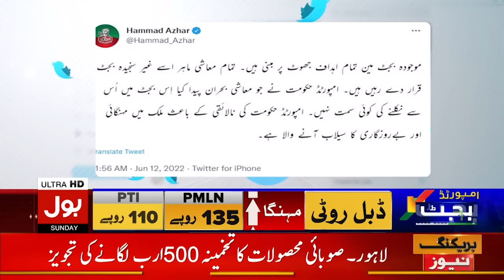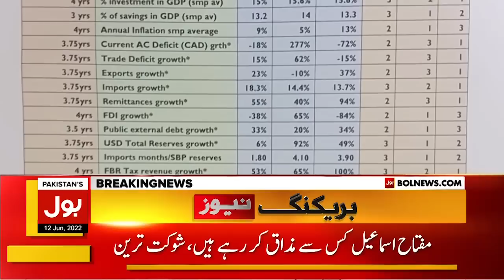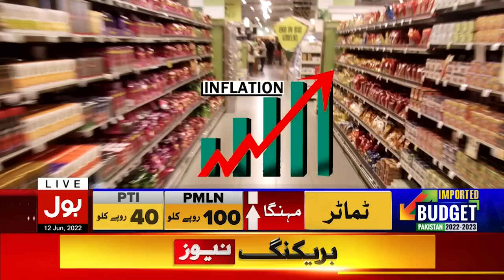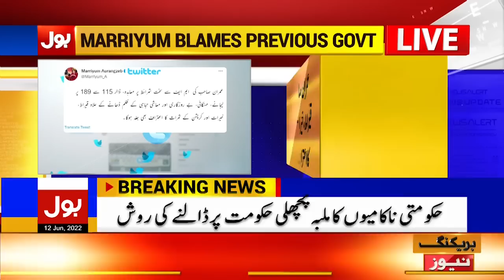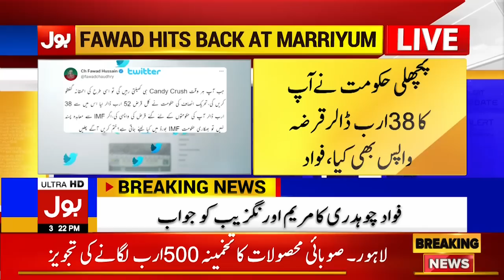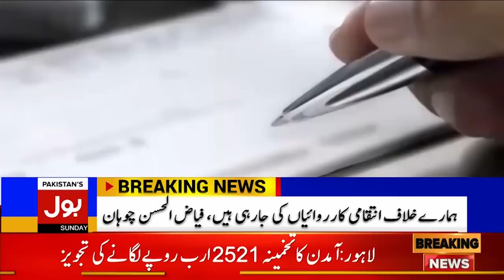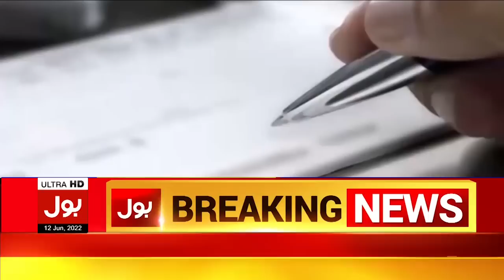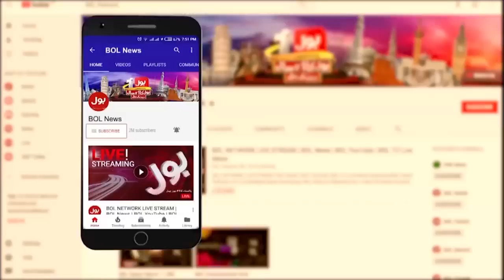Nupur Sharma Arrest? | News Bulletin at 3 PM | Indian Supreme Court in Action